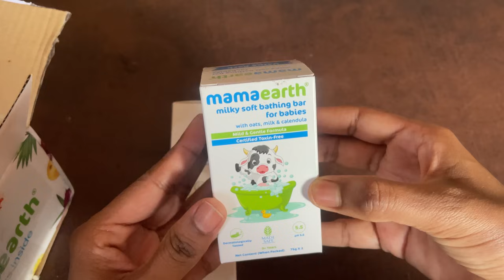ಮನೆ ರೇಟ್ ಎಷ್ಟೊಂದು ಜಾಸ್ತಿ/ನಮಗೆ ಇಷ್ಟ ಆಗೋ ಮನೆ ಸಿಗ್ತಾನೆ ಇಲ್ಲ/ನೀವು ಮನೆ search ಮಾಡ್ತಾ ಇದ್ರೆ help ಆಗಬಹುದು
Am deepika I make minivlogs, travel vlog, daily vlog, lifestyle, food recipes, makeup, shopping and many more

Dress link 👇

Amayra Women's Rayon Printed...

Fridge organising box link 👇

VOLTURI Fridge Storage Boxes...

Pressure cooker link 👇

Pigeon By Stovekraft Special...

Kadai link 👇

CAROTE 24Cm/4L Granite Non Stick...

Musician: @iksonmusic

Musician: @iksonmusic

Musician: @iksonmusic

Musician: @iksonmusic